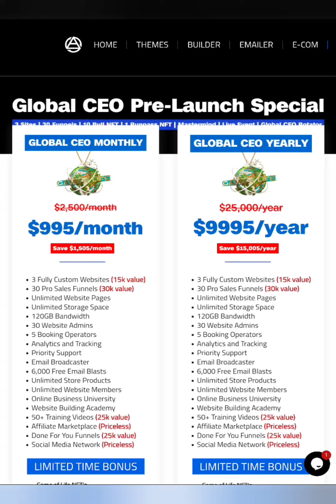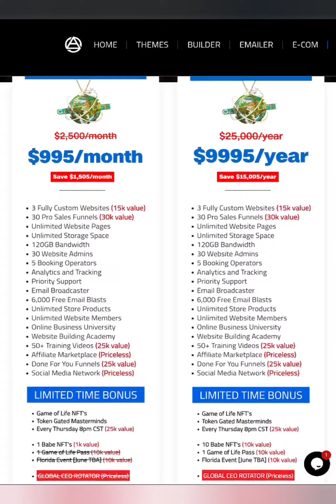Sunday Promos end Tonight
Clickable Links:
BABES NFT